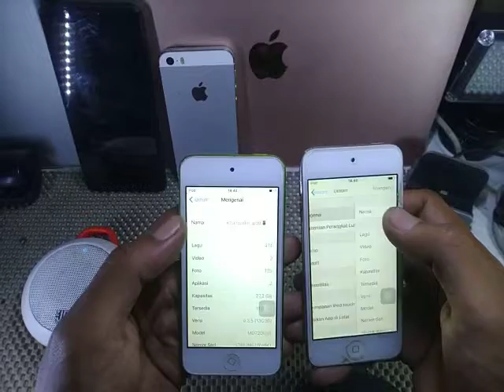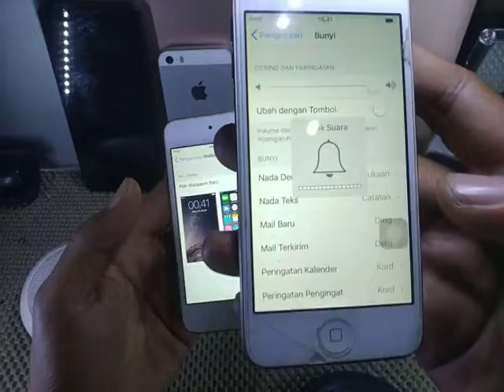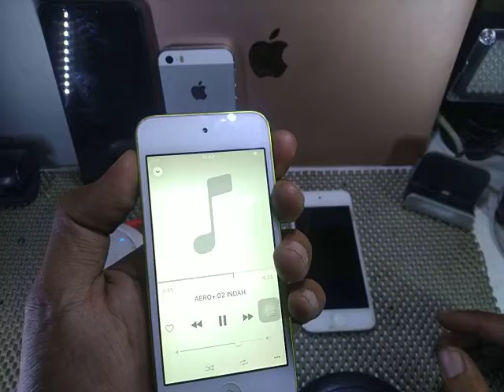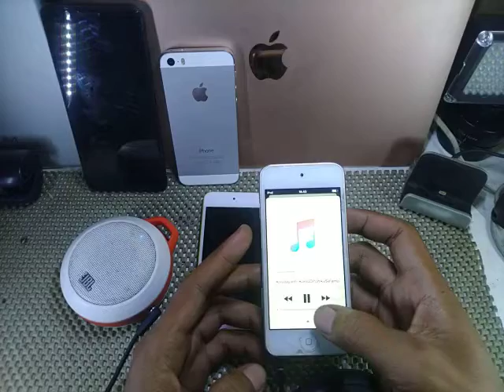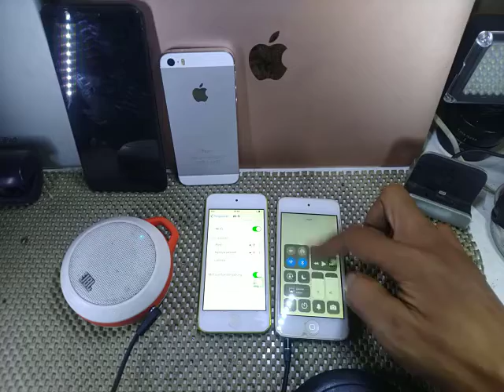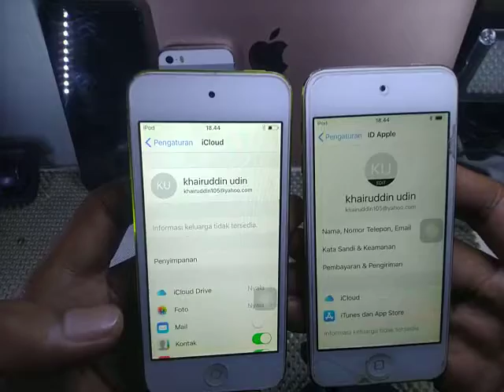ipod touch 5 vs ipod touch 6 test unit toped